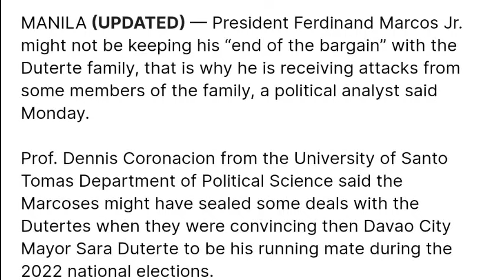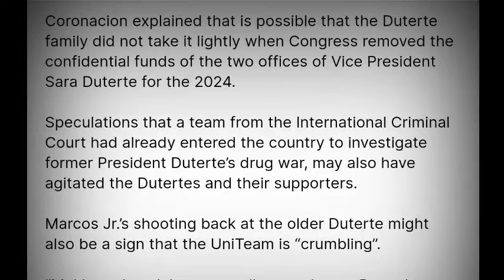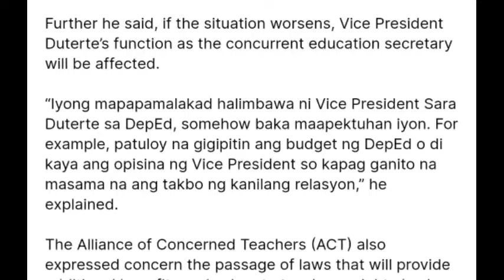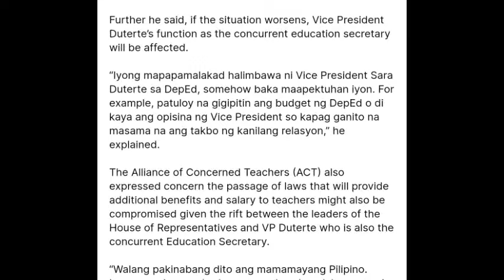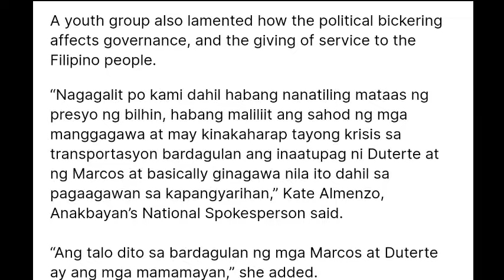BREAKING NEWS! DIGONG WINASAK TRAYDOR SA BAYAN! PBBM WALA NG KAWALA! SUMABOG SA GALIT SI INDAY SARA!